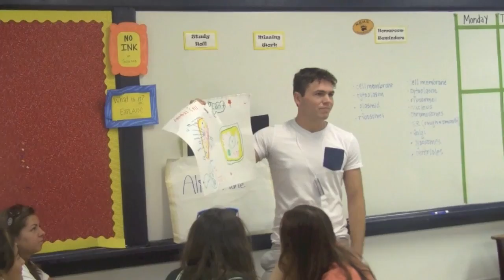Sturgeon City Mediamakers 2014